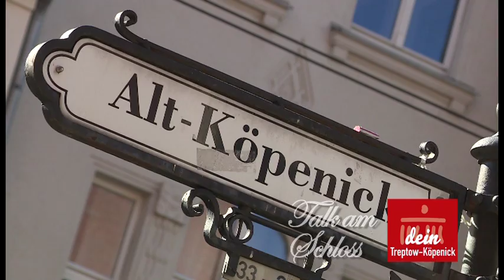Talk am Schloss - Teil 1 - Mit Gregor Gysi, Wolfgang Lippert, Alf Ator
Treptow-Köpenick ist reizvoll, vielfältig und zugleich erholsam. Die ganz besondere Tourismusregion schließt sich direkt an die historische Mitte der Hauptstadt an und in keiner anderen Großstadt Europas gibt es mehr Wasser. Erleben Sie eine spannende Gesprächsrunde mit Gregor Gysi, Wolfgang Lippert, Alf Ator und Mathis Richter über einen der kulturvollsten Bezirke unserer Stadt.